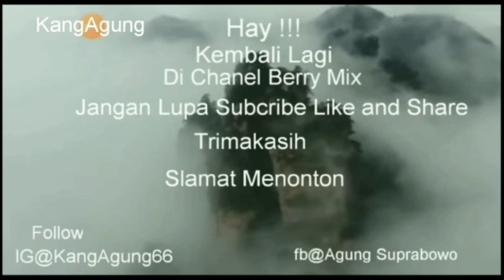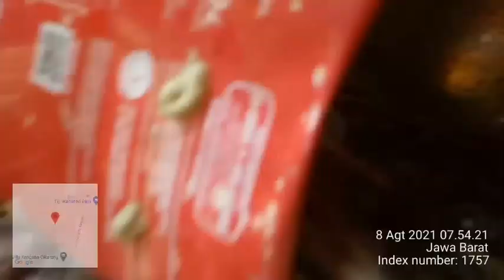Merpati Dari kecil full sampai besar!! anakan Gendon !!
merpati ku
merpati ku punya anak